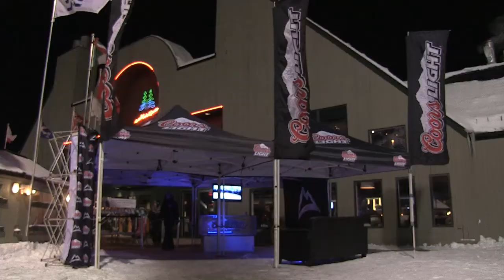Samedi Insomniaque du 26 janvier 2013 au Mont Saint-Sauveur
Lors de cette 2e édition des Samedis Insomniaques, les skieurs et planchistes ont pu participer à des activités au bas des pistes pour tenter de gagner des billets pour le Viking. L'ambiance était assurée par la musique du DJ pendant qu'un « Jam » organisé par PRFO & Ride se avait lieu dans le snowpark.

Les prochains Samedis Insomniaques auront lieu les 9 et 23 février 2013. Skiez de 19h à minuit pour 19$. Un voyage à Banff Lake Louise, offert par SkiBig3, sera tiré à la fin des 4 samedis.

« Freedom In My Voice (electro mix w. stems) »
par stellarartwars